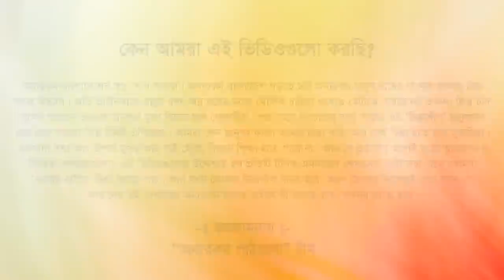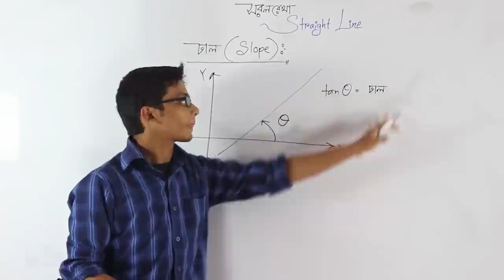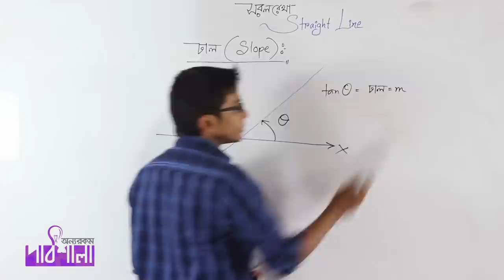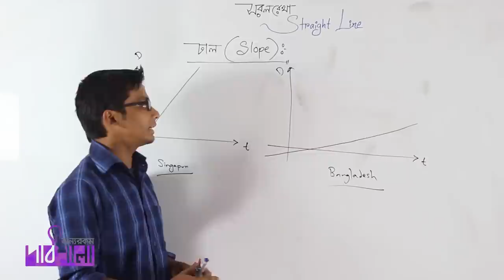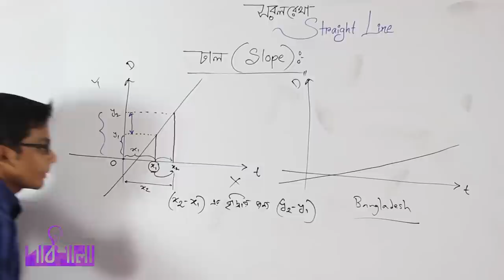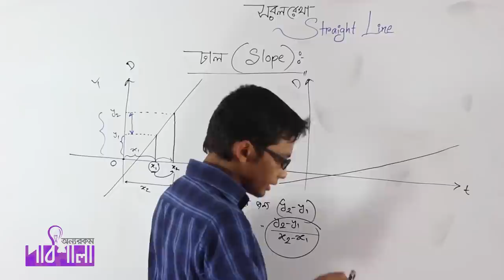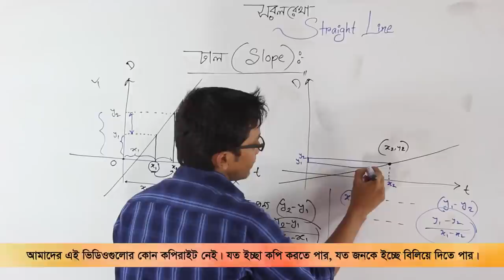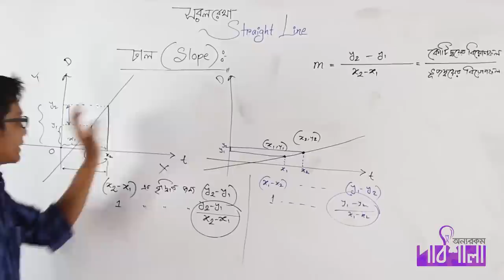01. Slope Part 01 | ঢাল পর্ব ০১ | OnnoRokom Pathshala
Video Title: OnnoRokom Pathshala_Straight Lines 3.5 (New Syllabus 3.6)
Subject: Math
Topic:  Slope Part 01
Class: HSC 1st Year
Lectured by: Sajjad Uddin Mahmud